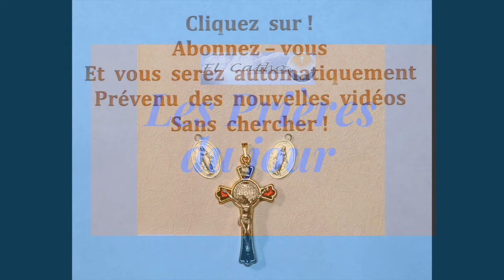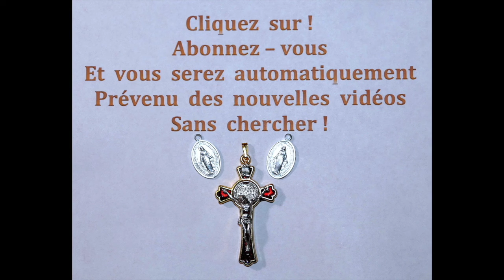le 30/03 - Des Prières Profondes à Notre Seigneur Jésus Christ Jour !